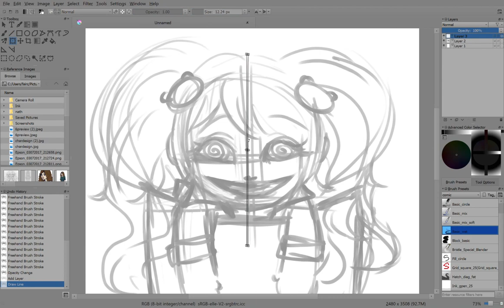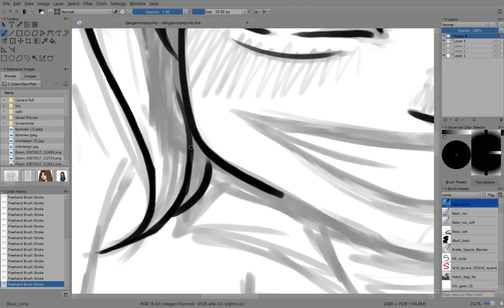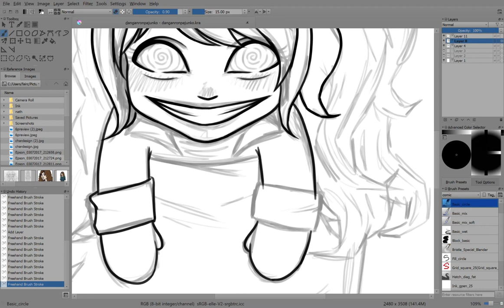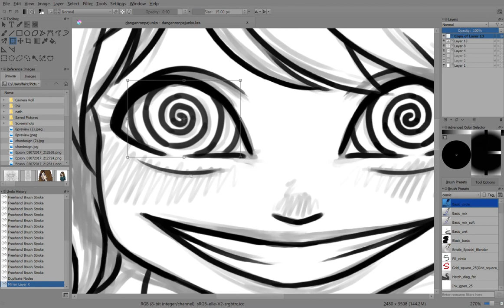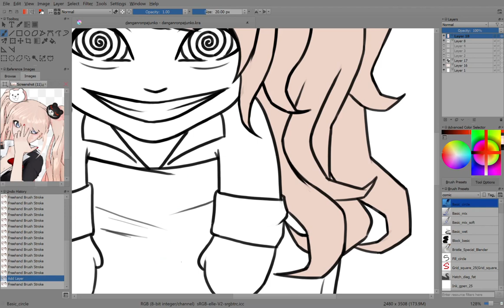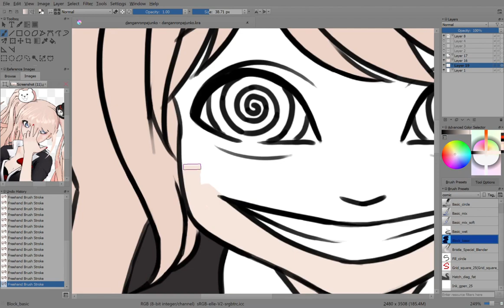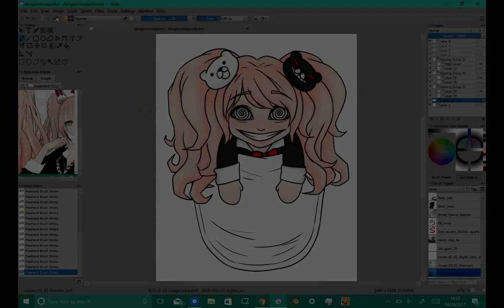Pocket Junko Enoshima - Speedpaint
Speedpaint of cute? creepy? pocket Junko Enoshima.